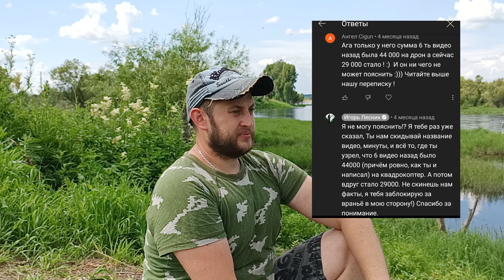Спасибо зрителям за мечту!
Всем огромное спасибо за помощь в приобретении квадрокоптера! Кто подписан на мой инстаграм, немного знают о истории заказа. Но кто не в курсе, купил DJI Mavic Air 2S. Коптер хороший, множество интересных функций. Много датчиков для безопасности полёта. В общем этот дрон лучше того, который изначально хотел. Ожидайте в скором времени красивых кадров)